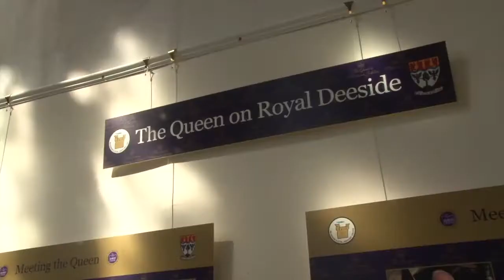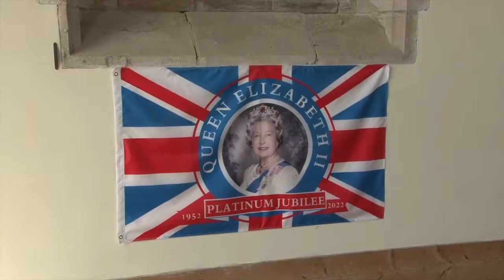PLATINUM JUBILEE WEEKEND IN BRAEMAR JUNE 2 - JUNE 5 2022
The celebrations may be over but here are some great memories of how Braemar marked the Platinum Jubilee. Enjoy.